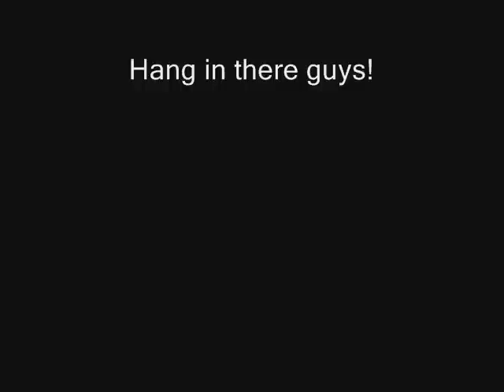Bad Day For TTC Toronto Transit subway streetcar buses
A collection of wrecks on the Toronto Transit Commission including the subway crash of 2004.